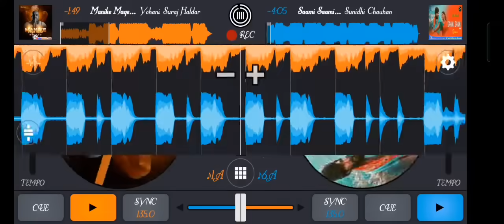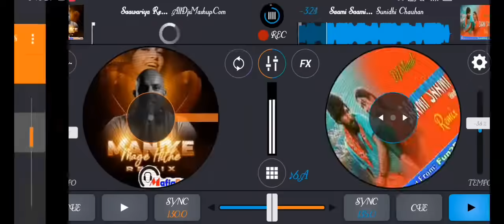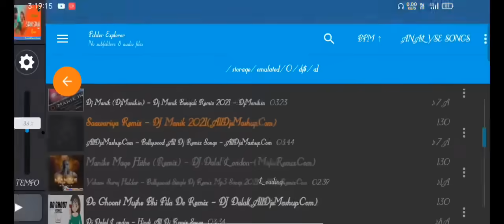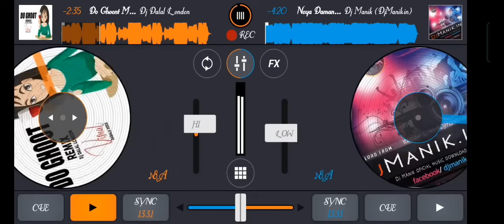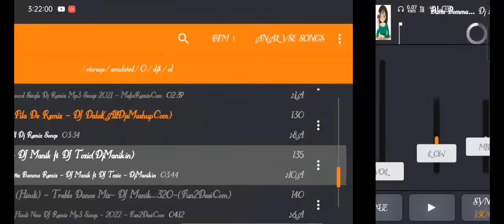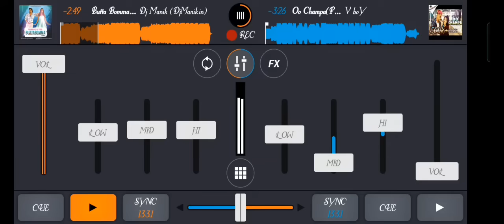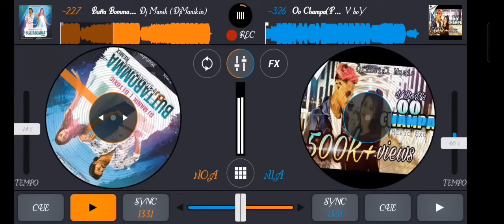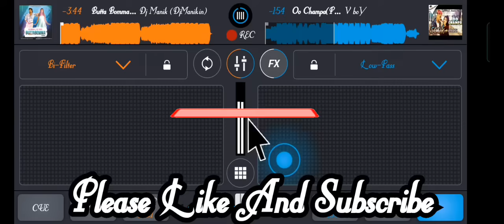Tamil x Hindi x Bengali Songs || Mix By || Dj Saransh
Song Tracks
•Manike Mage Hithe
•Saami Saami
•Saawariya
•Komola
•Do Ghoont Mujhe Bhi Pila De
•Noya Daman
•Butta Bomma
•Oo Champa